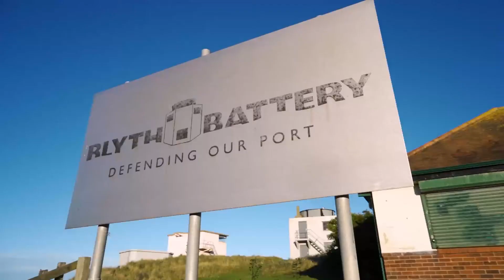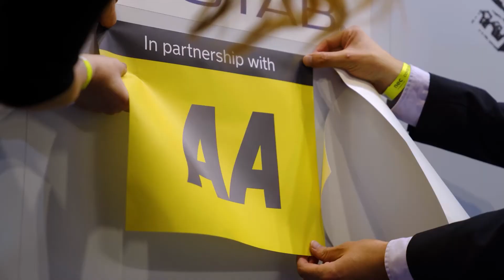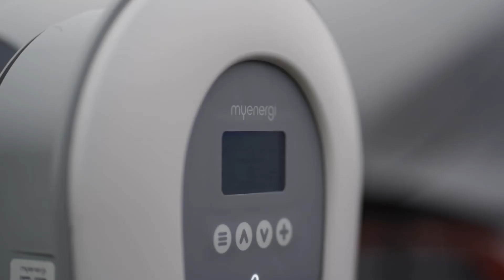Ben Kilbey | Britishvolt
Blyth plant powers ahead.

The accelerator has been pressed to the floor for Britain’s electric vehicle industry with news that the Government is backing the great Northumberland Gigaplant.

Britishvolt’s plant, now under construction at Blyth, will build enough cells for more than 300,000 electric battery packs a year.

And this week the government announced that its Automotive Transformation Fund has made an in principle funding offer, which will secure additional private funding worth £1.7 billion from private investors Tritax and Abrdn.

It’s a timely boost to say the least. More electric cars were sold in Britain last year than the previous five years combined.

And what great news for Northumberland with 3,000 jobs to be created at the plant and a further 5,000 in local supply chains.

Business Secretary Kwasi Kwarteng is absolutely right when he says the news is a major boost for Britain and a resounding vote of confidence in the North East economy.